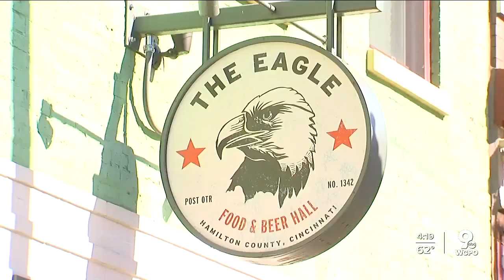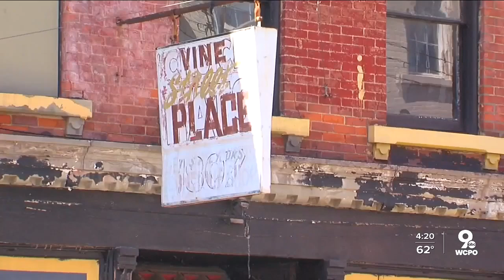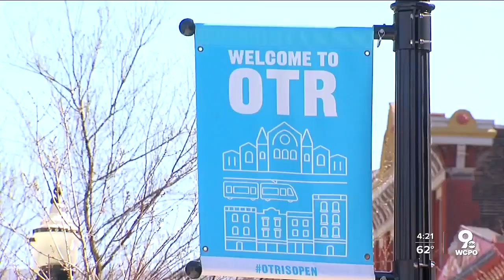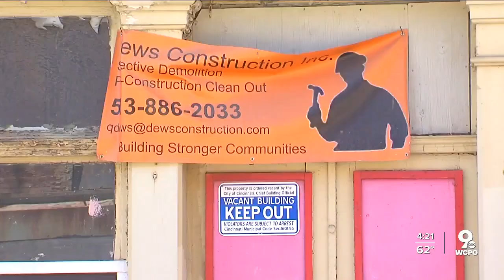Will gentrification keep climbing up Over-the-Rhine's Vine Street?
Vine Street, mere steps away from the site of Timothy Thomas’s fatal shooting in 2001, is a central location that tells a tale of two Cincinnatis.